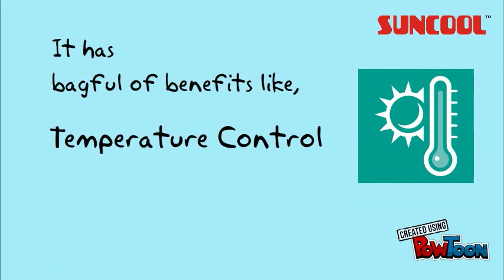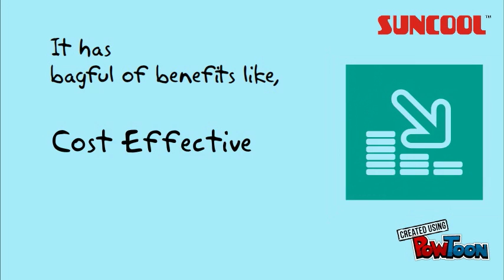Suncool Greenhouse Drainage Sheets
A strong, economical & flexible 5 layer structure, Suncool Foldable Water Tank is a type of storage equipment for water, an innovation of Essen, can be widely used for agriculture and domestic level. Compared to steel tanks, foldable tanks have many benefits like lighter weight and being rustproof, foldable, faster and easier to install and to move from one place to another.-- Created using PowToon -- Free sign up -- Create animated videos and animated presentations for free.  PowToon is a free tool that allows you to develop cool animated clips and animated presentations for your website, office meeting, sales pitch, nonprofit fundraiser, product launch, video resume, or anything else you could use an animated explainer video. PowToon's animation templates help you create animated presentations and animated explainer videos from scratch.  Anyone can produce awesome animations quickly with PowToon, without the cost or hassle other professional animation services require.